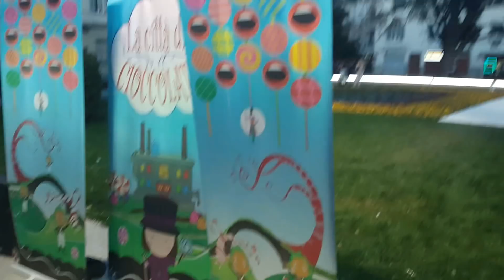Abbiamo SPESO un Patrimonio in VESTITI FIRMATI! | VLOG